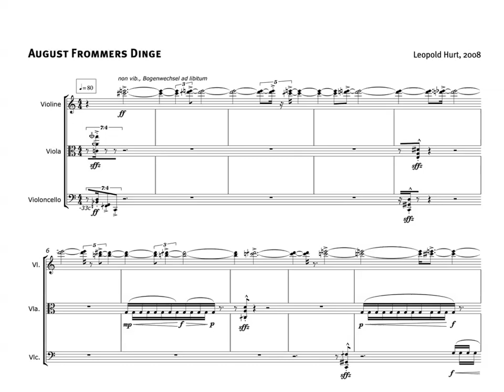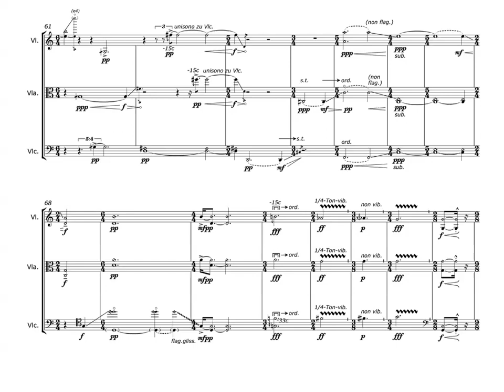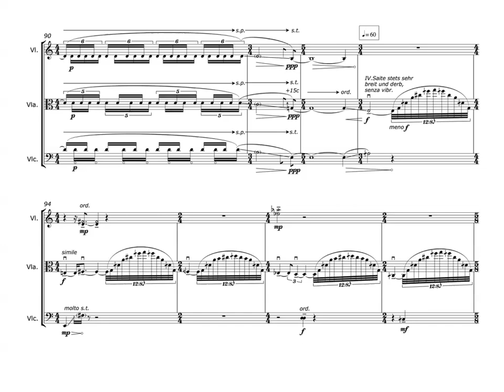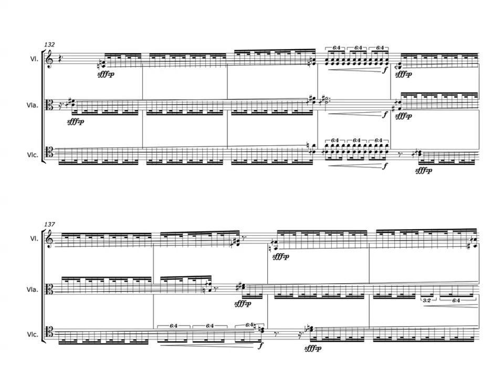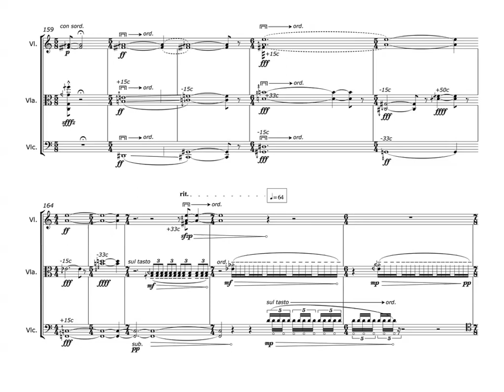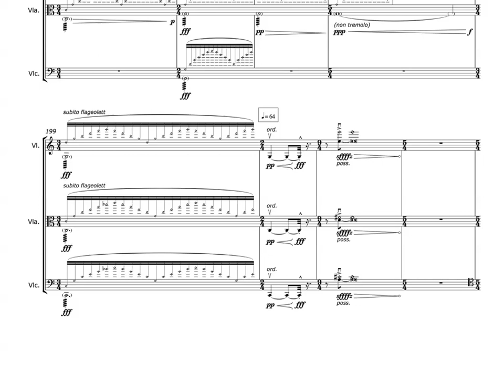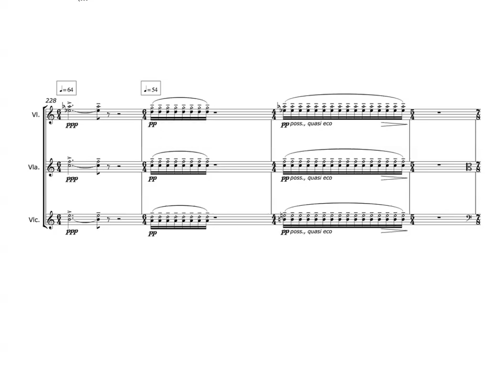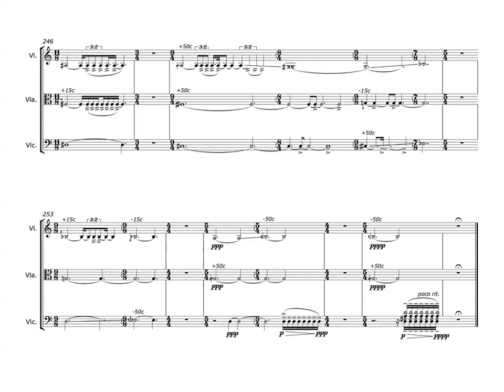Leopold Hurt - August Frommers Dinge (string trio, 2008)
Leopold Hurt (*1979)

August Frommers Dinge (2008)
for violin, viola and violoncello

Mondrian Ensemble (Basel)